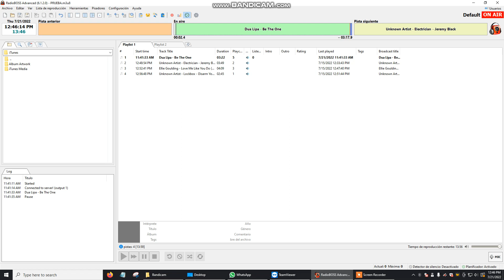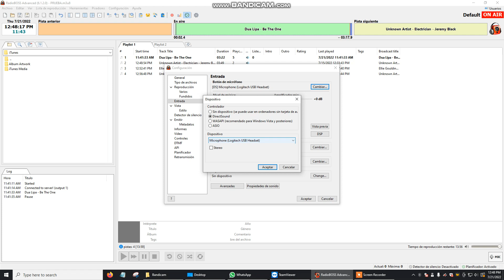Como Asignar Microfono A RadioBoss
En Este Video Le Mostramos Como Asignar Microfono A RadioBoss de Forma Facil y Sencilla.